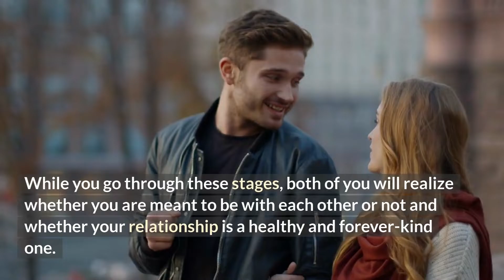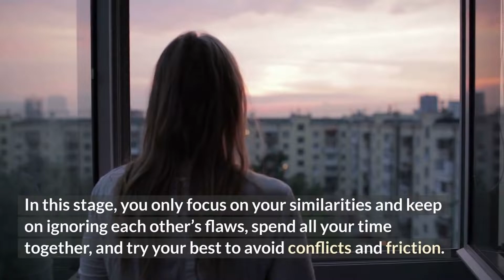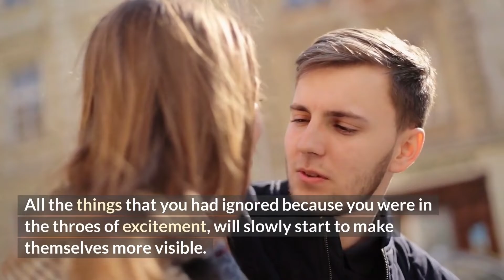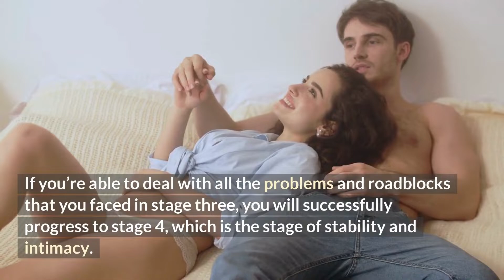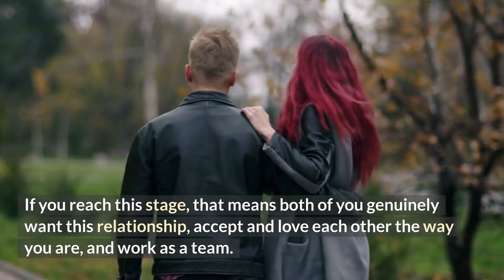The 5 Stages of Relationships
Do you know that there are 5 different stages of relationships and you have to go through all of them if you want you and your partner to become the endgame?